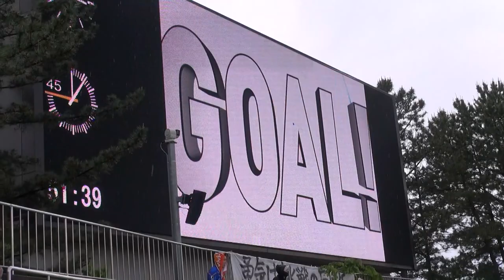金沢に振り向きノールックゴールを突き刺され2失点(後半5分)【vs金沢戦】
2023年5月13日(土)J2リーグ
ツエーゲン金沢2-0Vファーレン長崎